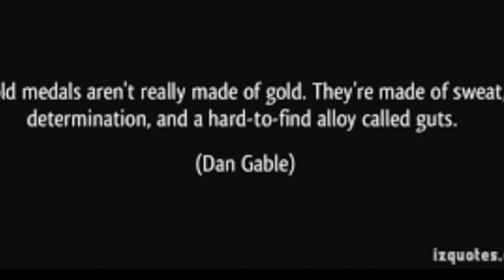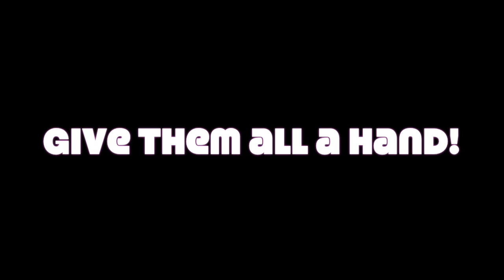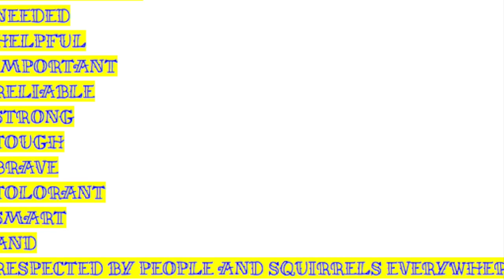inspirational electrician project. think ill pass?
This video is about electrition